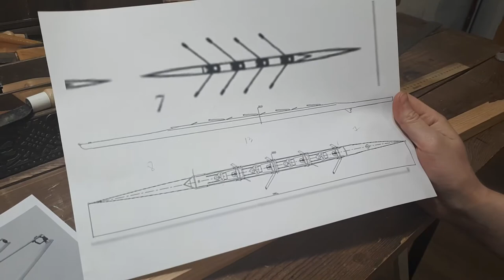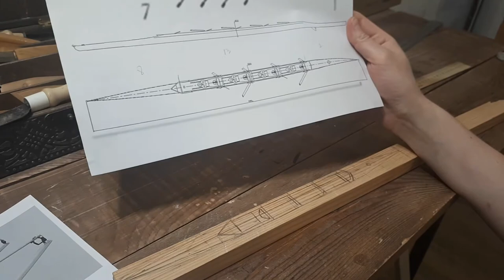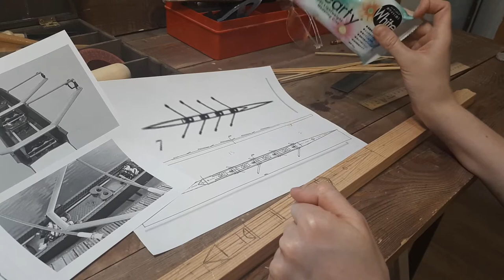Как создать модель академической лодки // row boat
В данном видео подробно показано как я впервые делаю макет академической лодки( четверки парной) и какие при этом использую комплектующие. При желании и терпении с такой задачей может справиться каждый.